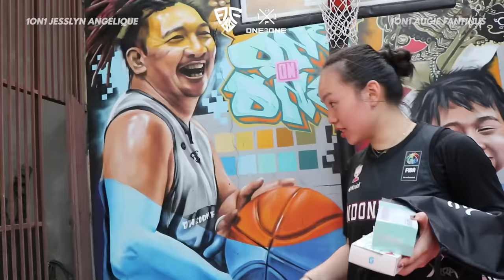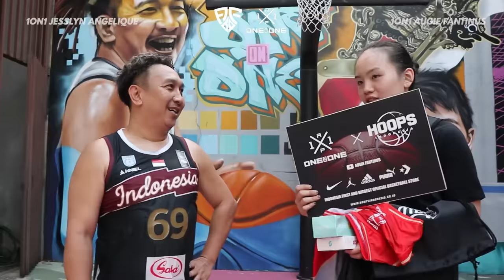Angelique Tiaw masuk timnas senior, makin kurus, masih bucin!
Angelique Tiaw baru aja selesai tanding di Asian Games 2023. Angelique adalah pemain termuda di Timnas Basket Putri Senior lho! Kemaren, Angie berhasil bawa Timnas kita ke FIBA Divisi A lalu di Asian Games juga berhasil masuk ke 8 besar.

Nah, seru banget nih.. Angie akan berbagi cerita gimana rasanya masuk Timnas senior, terus kemaren di Asian Games ketemu pemain-pemain yang main di WNBA dan juga pengalaman bucinnya.

buncin sama siapa sih? yuk tonton 1on1 episode Angelique Tiaw